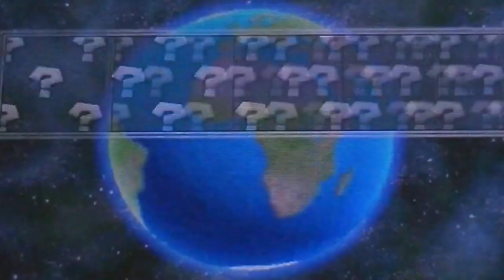MK7 Online / Wifi Match #14 - Worldwide Races w/gogoku7,DamnAndy595,and tootall161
Enjoy these awesome WW's that I did while I talk about some important stuff in the future.

Skype: triixo96

TRiixO97 Productions

Specific Tags:
"Mario Kart 7" "MK7" "Mario Kart Seven" "Nintendo 3DS" "TRiixO97" "Productions" "Nation" "Live" "Narrated" "Stream" "Bowser" "Donkey Kong" "Honey Queen" "Koopa Troopa" "Lakitu" "Luigi" "Mario" "Peach" "Toad" "Yoshi" "Shy Guy" "Mii" "Wiggler" "Classic Tracks" "Retro Tracks" "Courses" "Mushroom Cup" "Toad Circuit" "Daisy Hills" "Cheep Cheep Lagoon" "Cheep Cheep Cape" "Shy Guy Bazaar" "Flower Cup" "Wuhu Loop" "Wuhu Island Loop" "Mario Circuit" "Music Park" "Melody Motorway" "Rock Rock Mountain" "Alpine Pass" "Star Cup" "Piranha Plant Slide" "Piranha Plant Pipeway" "Wario Shipyard" "Wario's Galleon" "Neo Bowser City" "Koopa City" "Maka Wuhu" "Wuhu Mountain Loop" "Special Cup" "DK Jungle" "Rosalina's Ice World" "Bowser's Castle" "Rainbow Road" "Retro Courses" "Shell Cup" "Luigi Raceway" "Bowser Castle 1" "Mushroom Gorge" "Luigi's Mansion" "Banana Cup" "Koopa Troopa Beach" "Koopa Beach" "Mario Circuit 2" "Coconut Mall" "Waluigi Pinball" "Leaf Cup" "Kalimari Desert" "DK Pass" "Daisy Cruiser" "Maple Treeway" "Lightning Cup" "Koopa Cape" "Dino Dino Jungle" "Airship Fortress" "SNES Rainbow Road" "Banana" "Green Shell" "Red Shell" "Blue Shell" "Spiny Shell" "Blue Shell Dodge" "Mushroom" "Triple Mushrooms" "Golden Mushoom" "Star" "Lightning" "Shock" "Shock Dodge" "Blooper" "Bob-omb" "Bullet Bill" "Fire Flower" "Tanooki" "Super Leaf" "Lucky Seven" "Lucky 7" "Standard" "Gold Standard" "Birthday Girl" "Royal Ribbon" "Bumble V" "Bruiser" "Growlster" "Soda Jet" "B Dasher" "Egg 1" "Barrel Train" "Tiny Tug" "Cact-X" "Koopa Clown" "Cloud 9" "Zucchini" "Blue Seven" "Bolt Buggy" "Pipe Frame" "Gold Tires" "Roller" "Slim" "Slick" "Sponge" "Mushroom" "Wood" "Red Monster" "Monster" "Super Glider" "Gold Glider" "Peach Parisol" "Beast Glider" "Ghastly Glider" "Swoop" "Swooper" "Paraglider" "Parafoil" "Coin"